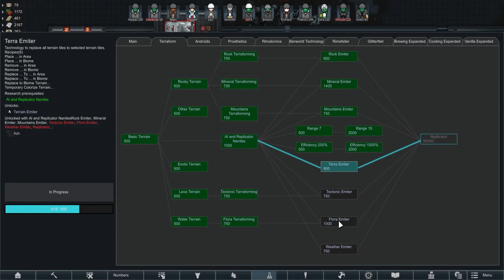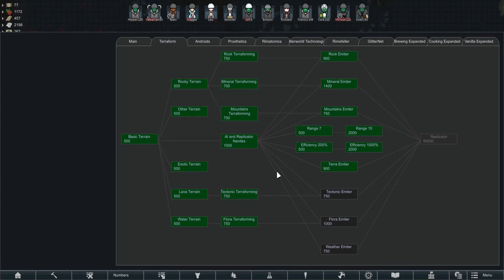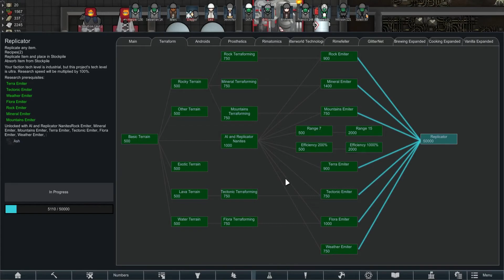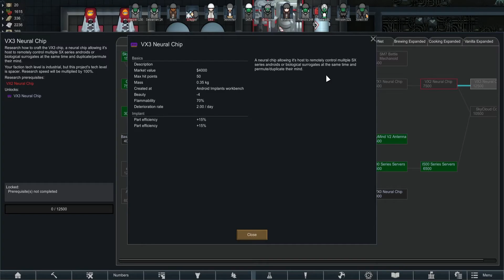Rimworld: Android Apocalypse #20 - The Final Push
That last raid left us wounded but still standing, so now we get back to the grindstone. The last hurdle for terraforming is a tall one: 50,000 research. That's more than it takes to research a starship. That's fine though. We'll put androids on research around the clock drafting, designing, and calculating everything we need to finish stripping this planet. And nothing that walks into this map is going to stop us.
Since I don't have access to the youtube community posts(not til I have 1000 subs), come follow me on Minds for posts and notifications that might not otherwise get out